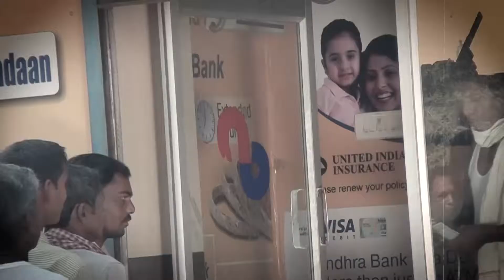Sk Dairy Farm